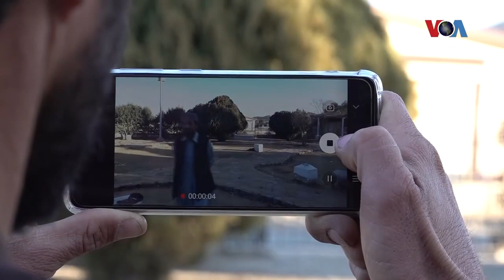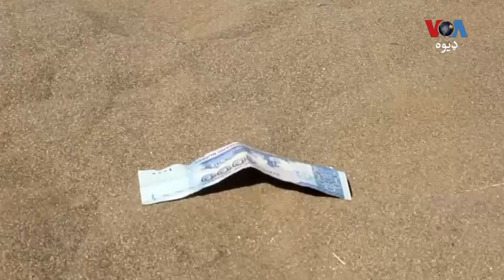VOA Dewa | Sira Da KSF Sangi Nasta | Hafiz Shairani sira | Live Comedy | By KSF Sanga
slam
سلامونه مينوالو زموږ نوئ فلم وگورئ
(مسافر راغلى)